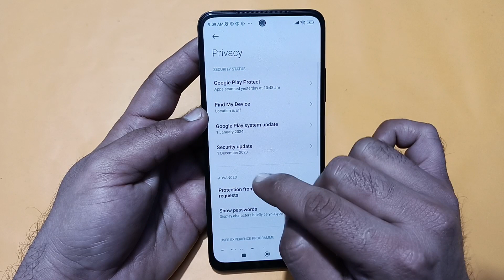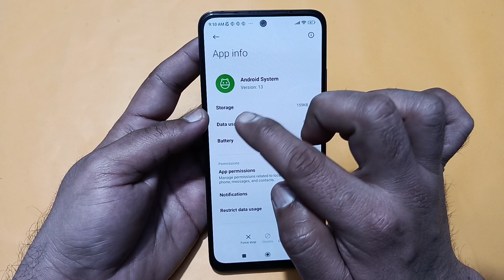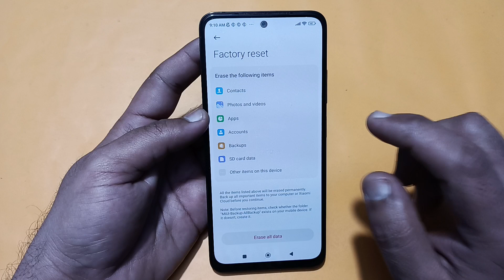redmi 12 auto brightness problem, automatic brightness low problem in redmi 12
Best powerful CPU under 10k

60-Inch Tripod with Bag

7 Socket 6A Extension Board